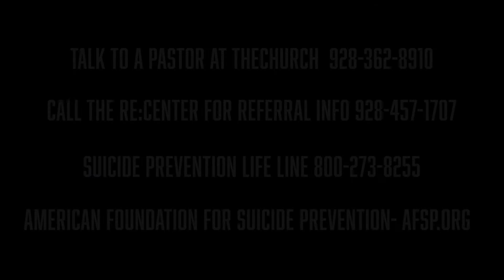B.L.E.S.S. | Britney Lloyd | theCHURCH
Stand in faith with friends.